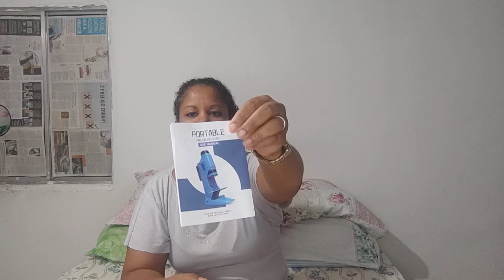Mimi Microscópio Portátil Compras Aliexpress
👉WhatsApp  (Empresarial) 👇
TENHO 9 CANAIS NO YOUTUBE.
AJUDA AI...
Confere meus outros Trabalhos no youtube.